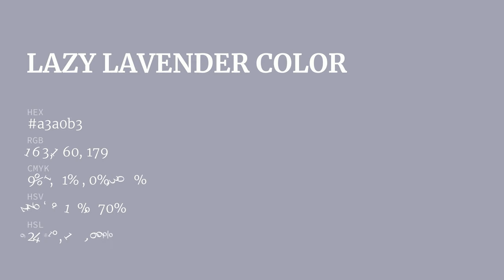Lazy Lavender color a3a0b3 hex color - Blue color - Warm color a3a0b3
What color is Lazy Lavender ? a3a0b3 hex color - Blue color - Warm color a3a0b3

Hex a3a0b3 Color Code is also known as Lazy Lavender color.

Hex a3a0b3 Color code in RGB color code model is created after adding 63.92% red color, 62.75% green color and 70.20% blue color.
Hex a3a0b3 Color code in CMYK color (process color) code model is generated after subtraction of 8% cyan, 10% magenta, 0% yellow and 29% black.